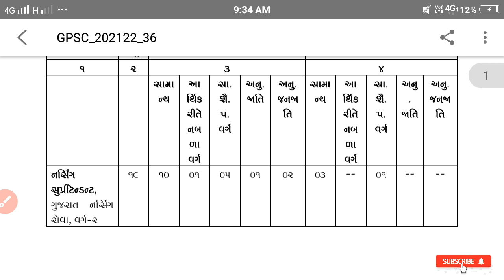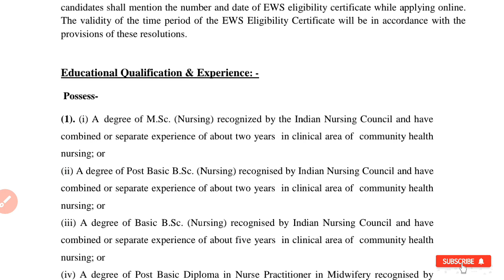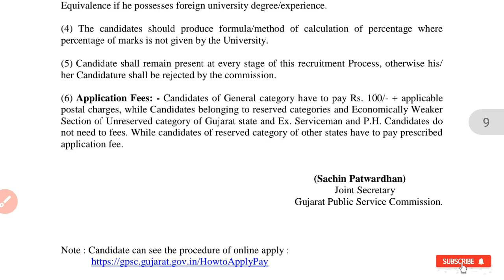new Staff nurse vacancy 2021।staff nurse recruitment 2021। nursing vacancy 2021।New esic vacancy2021